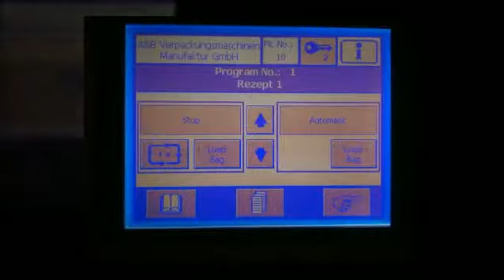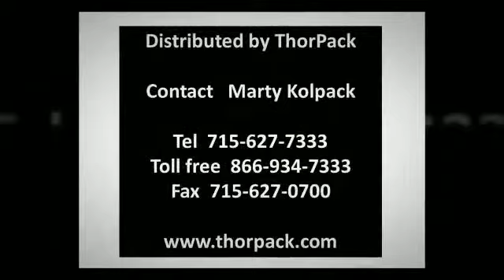Pack-it-in Series of Equipment.wmv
ThorPack is introducing its new line of equipment, The Pack-it-in Series, manufactured by AB Manufacturing.  This new State-of-the-Art equipment is newly designed from the ground by AB Manufacturing with over 30 years experience in the packaging equipment business.  All of this knowledge has gone into this equipment includng the latest Siemens touch screen controls.  This control unit is fully interchangable within the whole line of equipment.  One box serving all of the equipment fully software modifiable.  The equipment is clean looking and uses the minimal amount of moving parts for ongong reliability. This equipment sold by ThorPack  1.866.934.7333